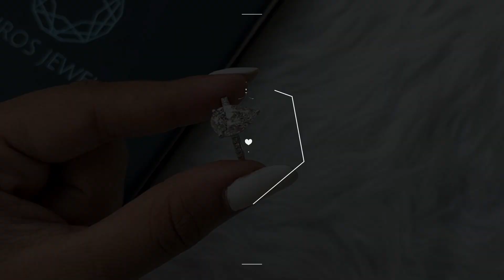Pear Shaped Diamond Solitaire Rings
Pear Cut Conflict Free Diamond Solitaire Accent Ring ,F-VS2 Clarity CVD Diamond Valentines Ring , Certified Pear Cut Diamond Ring For Love

✤ Diamond Engagement Ring Making Process in Handmade- Crafted by our experienced team